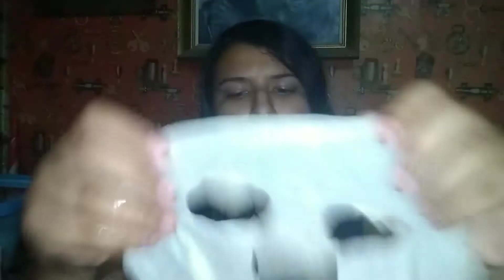MASCARILLA EN FORMA DE MENTA??? | La Karla ❤️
Espero que les guste amigos les dejo mi usuario de Pokémon go